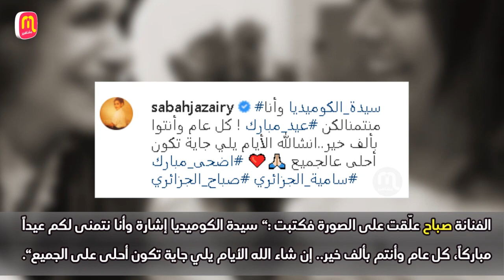شاهد كيف أصبحت سامية الجزائري بعد غياب صادم جداً عزباء لم تتزوج وعمرها الحقيقي ومعلومات اخرى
ممثلة سورية، لقبت بسيدة الكوميديا السورية وهي الشقيقه الكبرى للفنانه صباح الجزائري. دخلت الفن مصادفة وذلك بعام 1963 عندما رأتها المخرجة السورية قسمت طوزان وعرضت عليها التمثيل في التلفزيون في تمثيلية (أبو البنات) والتي أدت بها شخصية ممرضة، وبعدها عملت في المسرح العسكري كموظفة لعدة سنوات إلى أن توالت الأعمال والنجاحات لتقف مع نجمات الصف الأول في سورية. استطاعت من خلال مسلسل «وين الغلط» على الفور أن تشد الأنظار نحوها، وجاءت شهرتها الفنية الواسعة على الصعيدين المحلي والعربي خلال سلسلة «عائلة النجوم» مع المخرج هشام شربتجي حيث استطاعت أن ترسخ أقدامها بشكل لافت لتتبوأ موقع الصدارة بين فنانات الدراما السورية بخفة ظلها وموهبتها التي شهد لها الجميع.